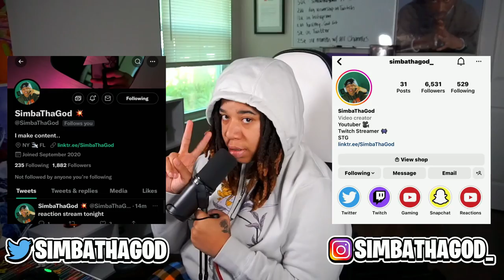How Do Wild Animals Have Fun?.. Some TOP TIER Wholesome Content 🥺🥰 (Casual Geographic)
SimbaThaGod Reacts To How Do Wild Animals Have Fun? (Warning: Wholesome) (Casual Geographic)